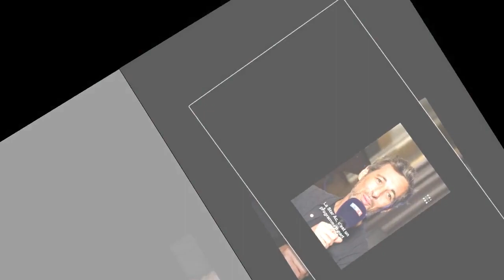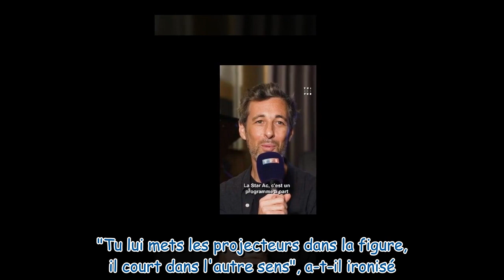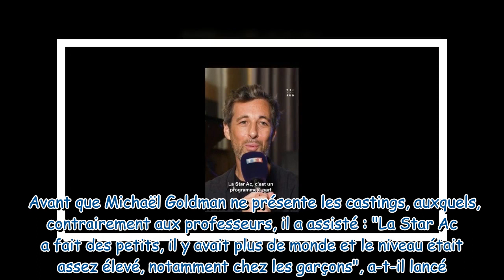Ce qui a fait la différence Star Academy 2023, Michael Goldman révèle ce qui l'a décidé à res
"Ce qui a fait la différence..." : Star Academy 2023, Michael Goldman révèle ce qui l'a décidé à rester directeur